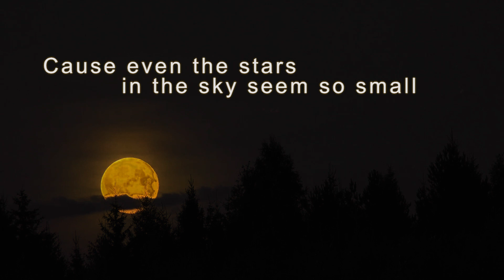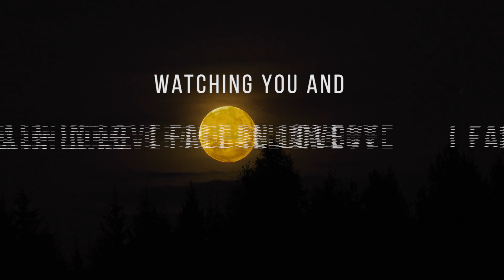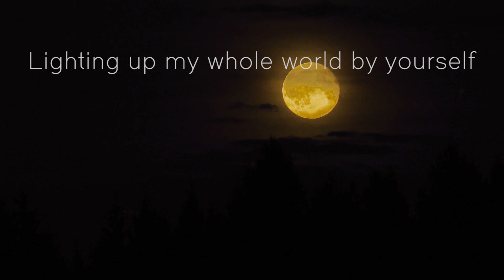Moon - Emily Coulston [Lyrics]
Lyrics :

All the lights in the windows are turning off
All the signs and the billboards are burning out
And I start running home

Cause even the stars in the sky seem so small
Like they’ve lost faith in themselves
But you always shine

Darling I will never know how
You do it all on your own now
Lighting up my whole world by yourself

Lean my head back against the wall
Watching you and I fall in love
Just after two
Thinking in life all I want
Is to be the one you’re looking for when the night is over

And darling I will never want more

Oh darling…